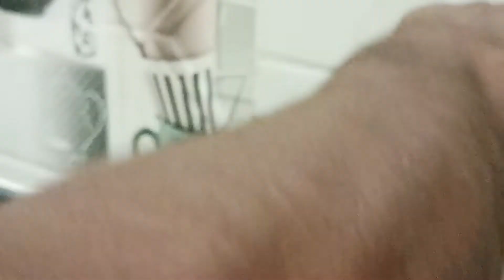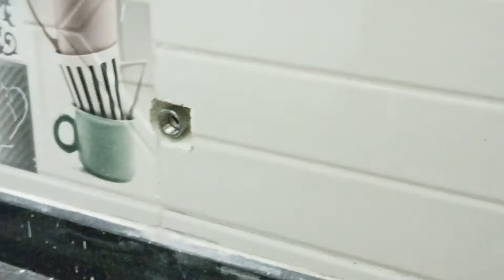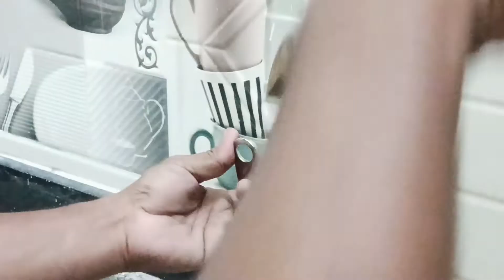how to install shink nal किचन की नल कैसे लगाए?